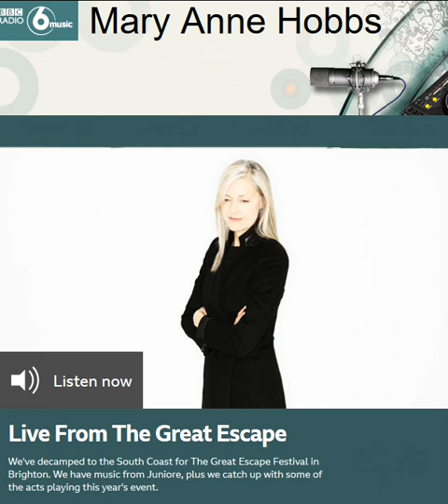Get It Started - Live On BBC Radio 6 Music - Heavy Beat Brass Band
Live performance of Get It Tsarted on BBC6 Music

Twitter - @Heavy Beat Brass Band